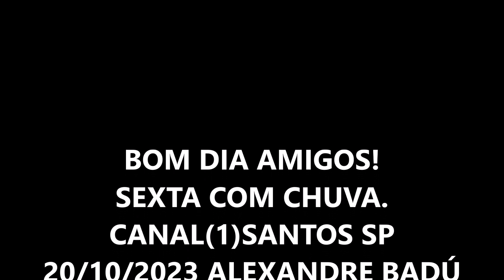BOM DIA AMIGOS!SEXTA COM CHUVA.CANAL(1)SANTOS SP20/10/2023 ALEXANDRE BADÚSEXTA 20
SEXTA COM CHUVA.
CANAL(1)SANTOS SP
20/10/2023 ALEXANDRE BADÚ